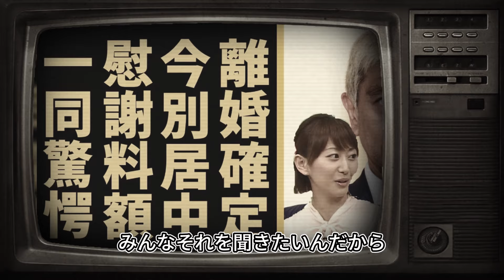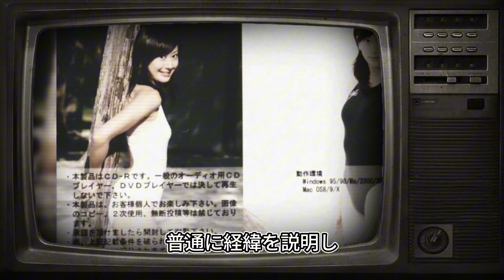松本人志の衝撃告白！自説がかき消される!? 訴訟前に悲痛な訴えも…「事実無根しか聞いてませんが」とツッコミ殺到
チャンネル「日の出（Hinode）」は、最新かつ正確なホットニュースを提供する日本語のYouTubeチャンネルです。我々の目標は、視聴者に迅速かつ包括的な情報を提供し、彼らが世界の出来事を正確に理解できるようサポートすることです。日々の出来事から国際的なニュースまで、私たちは様々なトピックに焦点を当て、信頼性の高い情報をお届けします。チャンネル「日の出」を通じて、最新の情報にアクセスし、知識を深め、意識を高めましょう。
動画にはいくつかの情報がウェブサイトから取得されています。
daohuan7997★gmail.com（★を@に変更してください）